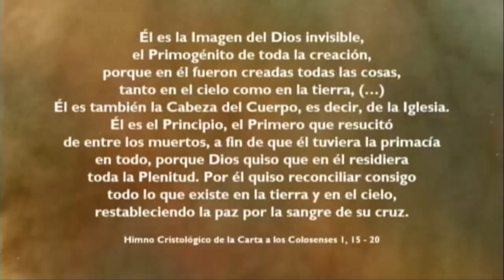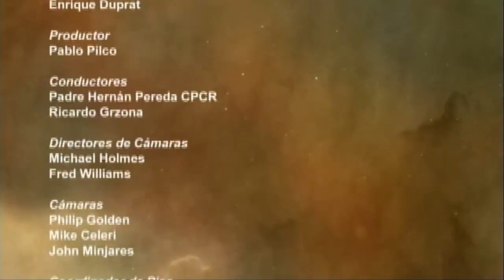CRISTONAUTAS, NAVEGAMOS EN CRISTO Capítulo 27: Jesucristo y San Pablo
CRISTONAUTAS, NAVEGAMOS EN CRISTO.

Historia De La Salvación.

Capítulo 27: Jesucristo y San Pablo.

En este Capítulo 16 de la serie de Cristonautas “Jesucristo y San Pablo” Dirigido por Ricardo Grzona y el Padre Hernán Pereda. Leer las Sagradas Escrituras bajo el contexto del texto.